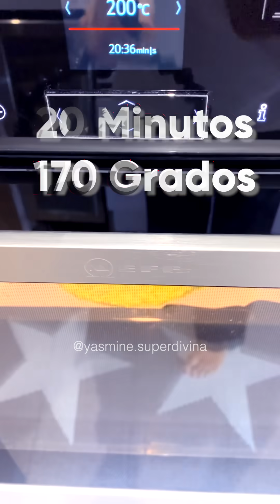Receta de Pizza con Base de Calabacin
Hoy os presento esta receta de pizza con base de calabacín.
Una buena alternativa para comer sano y saludable pero con la sensación de una verdadera pizza.
Besos!😘😘😘

Bienvenido a mi canal de Yasmine Superdivina, donde comparto mi estilo de vida saludable, mi desarrollo personal y como he conseguido bajar de peso comiendo rico y sano.
Quiero compartir mi día día, mis hábitos y como consigo tener un hogar acogedor y armónico.
Mi objetivo es inspirar, motivar y revelar lo fabulos@ que tienes dentro de ti.
Os mando un beso enormeeee!😘😘😘😘